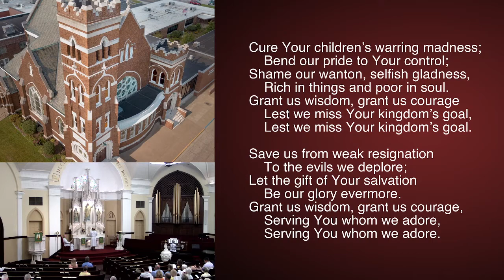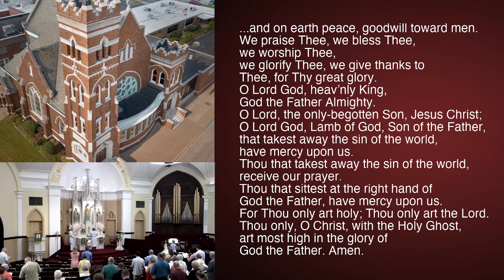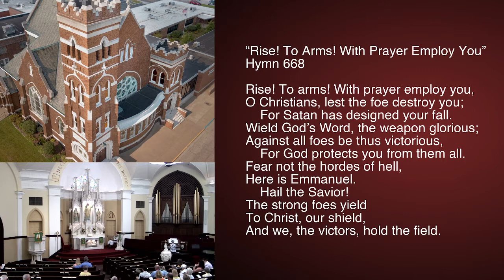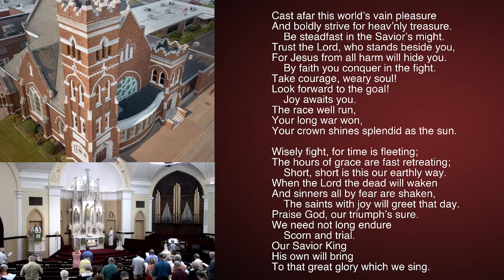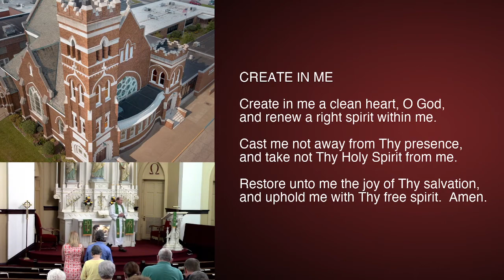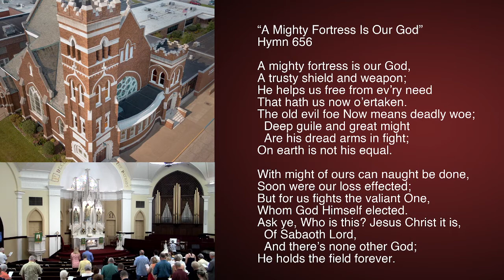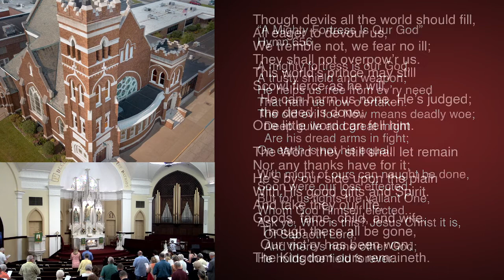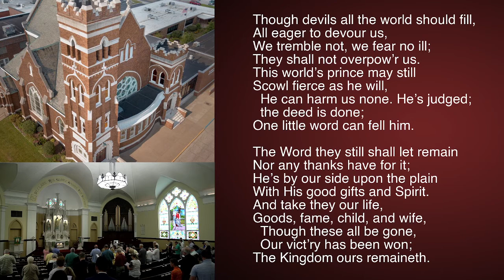"Loosed" - The Second Sunday After Pentecost - Complete Service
"Loosed"
The Second Sunday After Pentecost